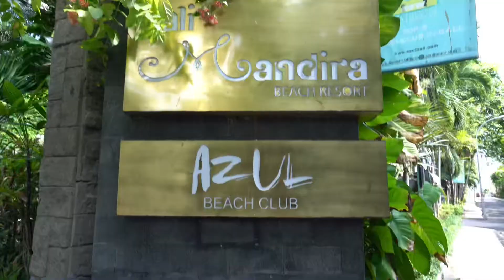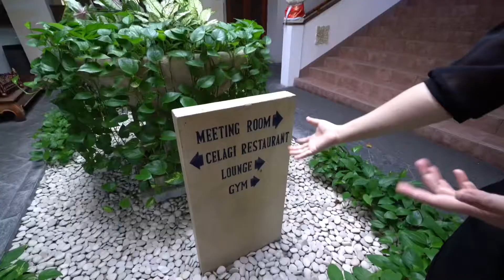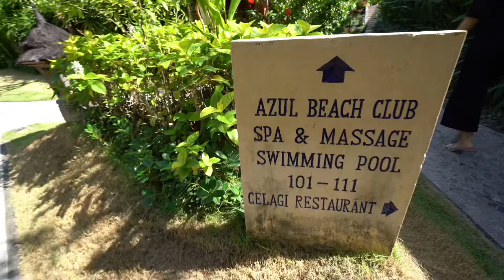Resort MURAH & MEWAH | Bali Mandira resort | resort didaerah legian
Staycation di bali mandira resort dan spa  yang berada didaerah legian  resort ga sampai 1 juta, hanya 500.000 an